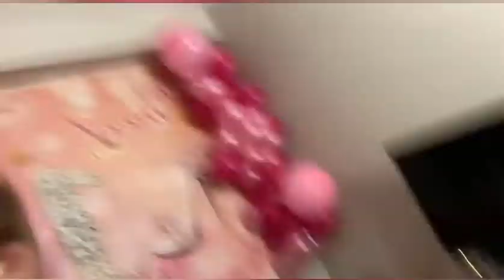Sweet 16 birthday vlog *firefighters had to come*😳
It's Kelsey//k3 birthday and have a sweet 16 party not expecting what happens at the end keep watching to find out😯